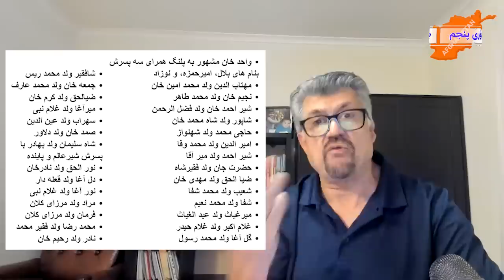جمهوری پنجم | رزاق مامون | برنامه 380 | فرار رهبران طالب به کمپ چوانی پاکستان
فرار رهبران طالب به کمپ چوانی پاکستان
پایگاه شمسی در بلوچستان به امریکا واگذار شد
سی مقاومت گر در پنجشیر به طالبان تسلیم شدند